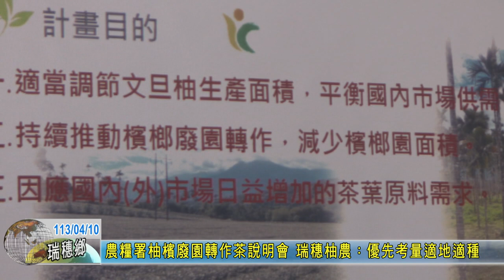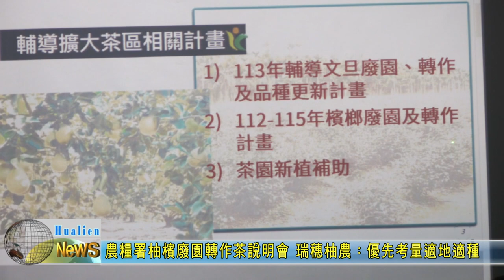20240410 11 農糧署柚檳廢園轉作茶說明會 瑞穗柚農：優先考量適地適種